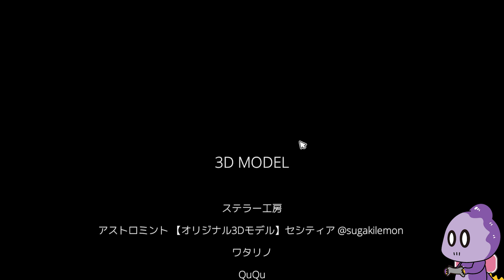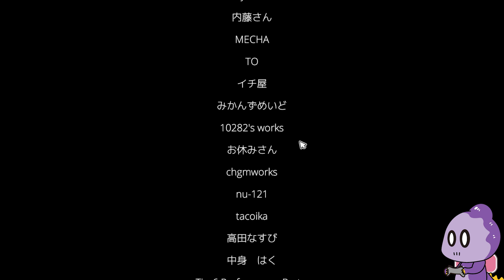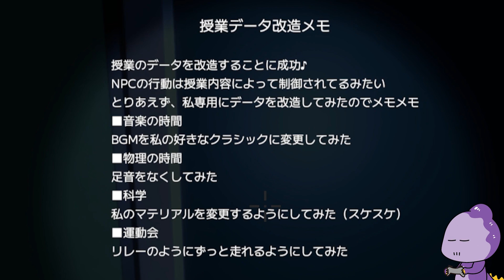嫌われ者にも彼女はできる【ラブラブスクールデイズ】♯1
妥協じゃない。
彼女の愛に応えたんや。